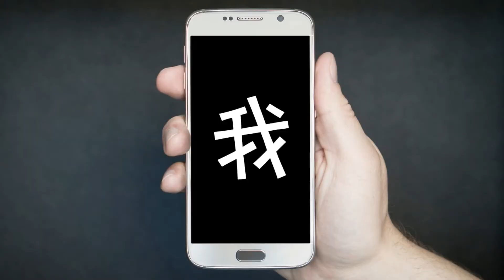Aftershock Level 4 AMD R5 3600 + RTX 3060 CPU 开箱记 | 生活记录 | Ahmiao Tv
由于我之前的laptop开始力不从心了， 所以一次过痛的就买了这架CPU for 我的剪辑用途，让我剪得顺畅无阻碍，还可以玩游戏。

Level 4 AMD R5 3600 + RTX 3060
Superb 1440P gaming performance
Our level 4 AMD package features the ever popular RYZEN 5 3600 processor, paired with the brand new RTX 3060 graphics card, for serious 1440p performance in games and multithreaded performance for your favorite creator applications. Comes paired with a superior Samsung nvme ssd for better write speeds and reliability, as well as a 800W BRONZE PSU.

GIGABYTE B550M DS3H Wifi Motherboard
16GB 3600mhz Klevv Bolt XR Memory (8x2)
ZOTAC GEFORCE RTX 3060 TWIN EDGE OC 12GB
AFTERSHOCK M-40 Frost Air Cooling
512GB Lexar nm620 NVMe M.2 SSD R: 3300 W 2400
FSP 800W HYDRO Pro 80Plus Bronze Certified PSU
4 x Addressable RGB Fans
On-Board Wi-Fi & Bluetooth Included
RAPID High Airflow Mesh Chassis
Premium Black Cable Sleeves
3 Years Warranty (1st Year Onsite Pickup and Return)